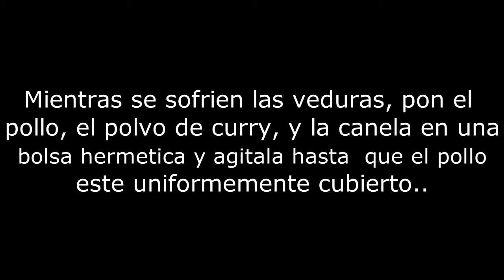Pollo al curry - Cocinar con El Yayo de Liverpool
Receta súper fácil, rápida y sabrosa.